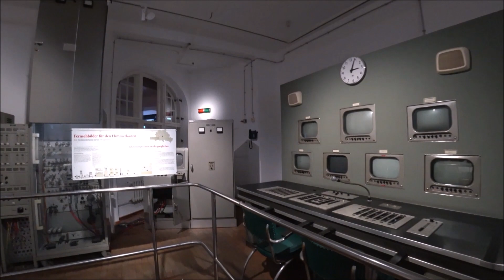Berlin, Germany (4K). Part 3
It is my Berlin trip in Germany which shows German Museum of Technology and etc.